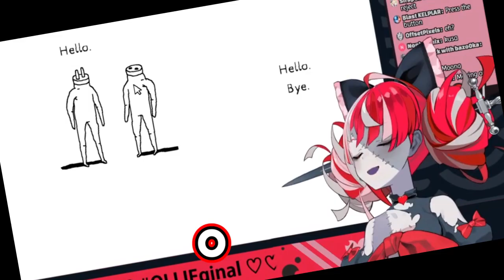OLLIE NOT AGAIN